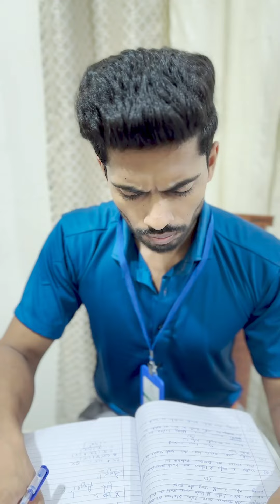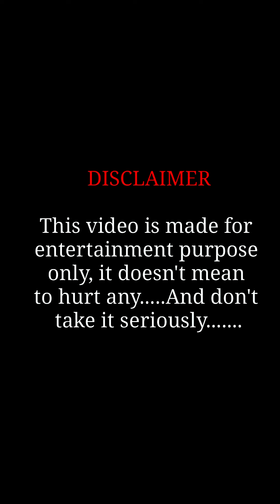police wale pahuch gaye hotel | Kifah Films | New Short Movies